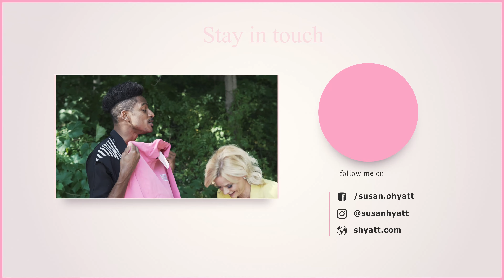Legacy | Go Time TV with Susan Hyatt and Robert Hartwell | Go Time TV Road Trip Edition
Your legacy is the contribution you make to the world-- one that people still feel after you're gone. In this special edition of Go Time TV, Susan Hyatt hits the road to talk with Robert Hartwell about the impact of COVID-19 on the legacy's in his life.

Robert Hartwell is a broadway performer turned arts education entrepreneur and founder of Broadway Collective-- and one of Susan's dearest friends. Amidst the chaos of COVID-19, he has experienced significant loss and transformed his pain into a tremendous inspiration. On June 24, he shared the purchase of his new home... And broke the internet. In his own words...

"The house was built in 1820 for the Russell family who owned the cotton mill in town. Slavery was still legal. When the agent asked me why I wanted such a large house I said it was “a generational move”. I know this house is bigger than me. I wish I could’ve told my ancestors when they were breaking their backs in 1820 to build this house that 200 years later a free gay black man was going to own it and fill it with love and find a way to say their name even when 200 years later they still thought I would be “off the table”. We are building our own tables. I’ve never been prouder to be a black man. Come to my White House any time. I can’t wait to have you! Glory to God in the highest. I’m a homeowner."

Susan Hyatt is the creator and producer of Go Time TV, a #1 bestselling author, TEDx speaker, and Master certified life coach. Her mission is to help you get more of whatever you want: more confidence, more energy, more joy, more money. She has been featured on national TV and in magazines like O: The Oprah Magazine, Cosmopolitan, Seventeen, and Woman's World.